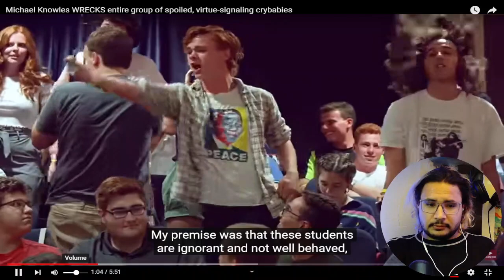Michael Knowles WRECKS entire group of spoiled, virtue signaling crybabies